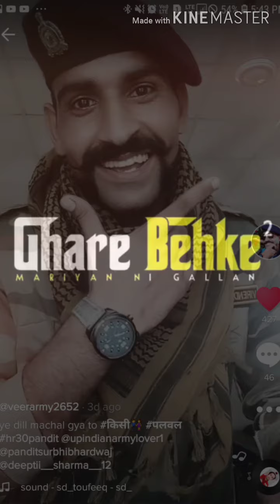K.K PANDIT⚔ PALWALIYA🗡 HR.30🎸 WALE